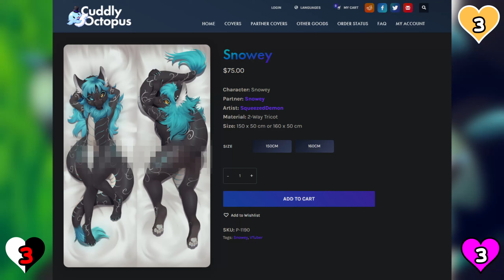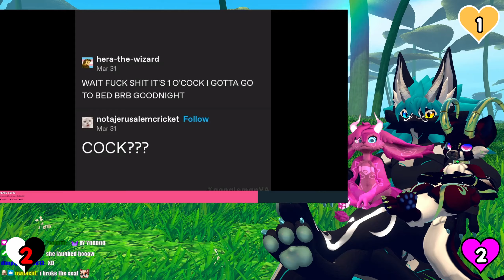Furries If We Laugh, We Lose #20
You laugh you lose all your cookies